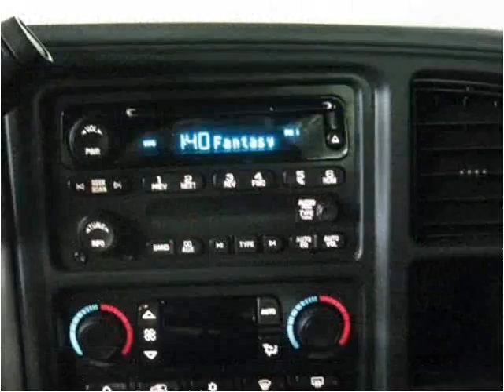2006 Chevrolet Silverado 2500HD Used Cars Lexington KY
This 2006 Chevrolet Silverado 2500HD is available from Paul Miller Ford, Mazda, Auto Outlet.